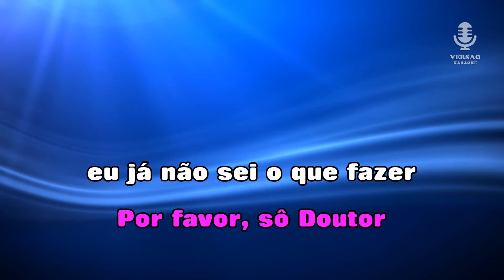♫ Demo - Karaoke - SR. DOUTOR, POR FAVOR - Ruth Marlene